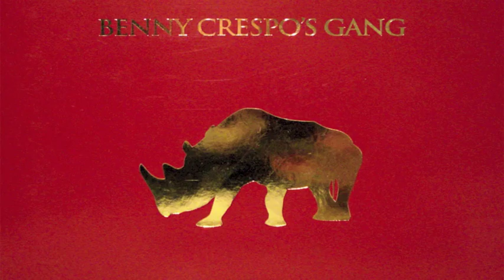Benny Crespo's Gang - Running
Running, a song from Benny Crespo's Gang 2007 self titled debut album